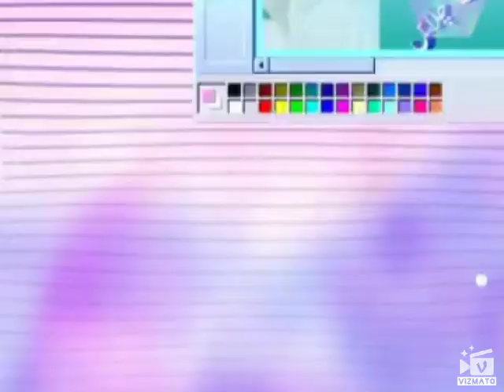Top first App of 2019 🤯